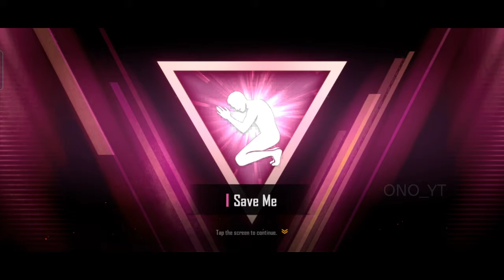Lucky! 😱 I Got || SNOWFLAKE Crate Opening - 50 Crate || Pre Season | Pubg: New State (Ultra HD)🔥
∆Pubg: New State New SNOWFLAKE CRATE OPENING | 50 Crate - 150 Chicken Medal Best Crate Opening Video 😧

∆SNOWFLAKE CRATE OPENING VIDEO | PUBG: NEW CRATE - 50 Crate Opening 😱